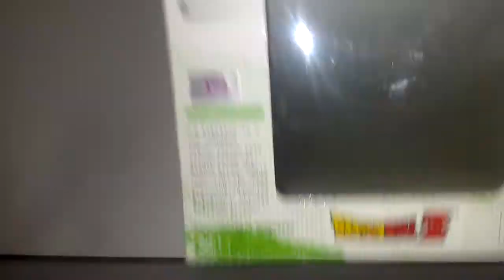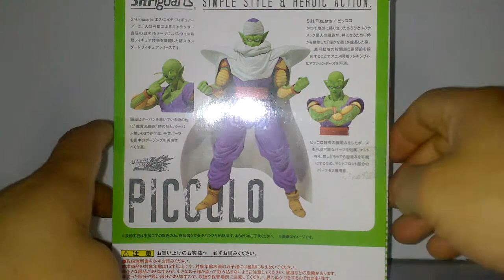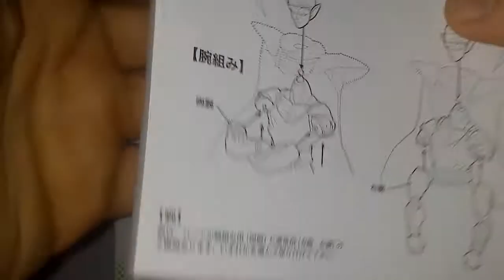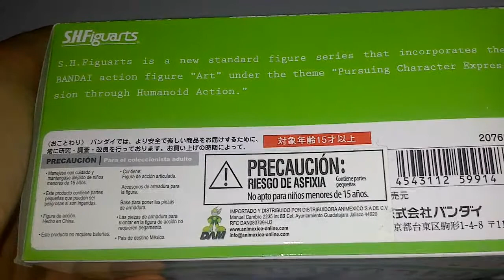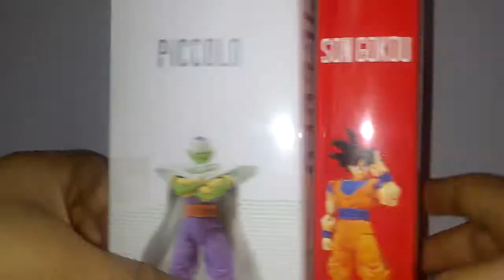S.H.FIGURATS PICCOLO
Figura draginballz